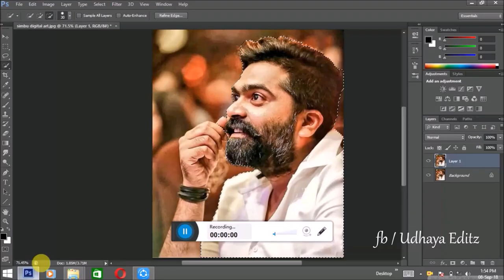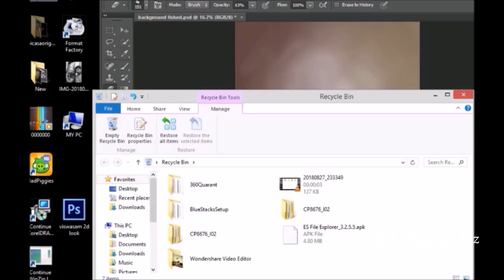color full smudge painting in (# photoshop) tutorial | UDHAYA EDITZ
actor simbu digital painting effect done by k.udhaya kumar

photoshop : cs6

brush : default brush